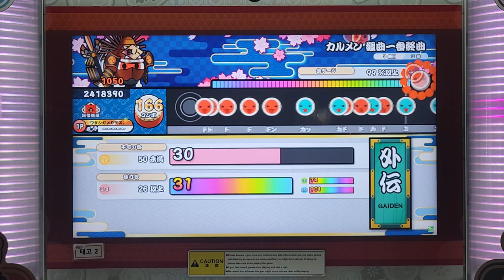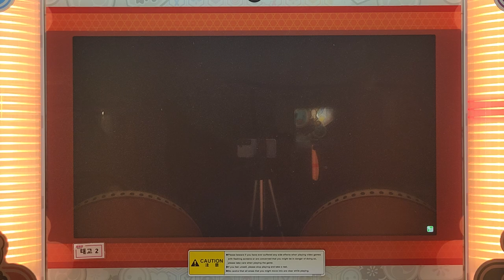[太鼓の達人 段位道場 外伝]あっぱれ三代目からの挑戦状#1【極】 合格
太鼓の達人 カルメン 組曲一番終曲 裏 譜面確認